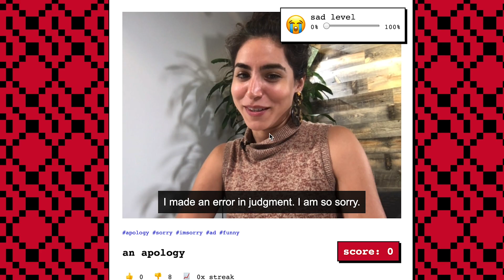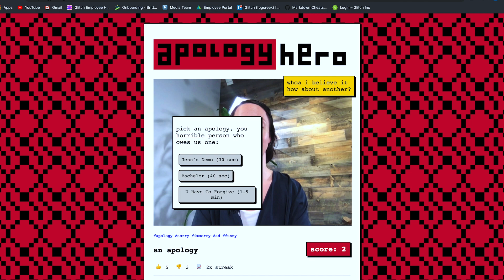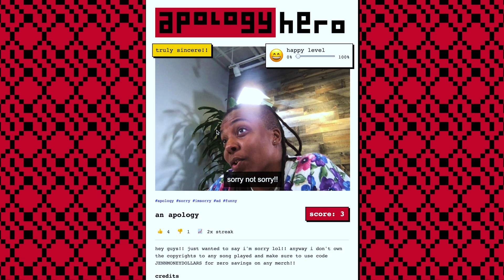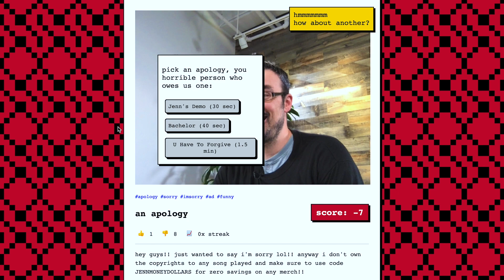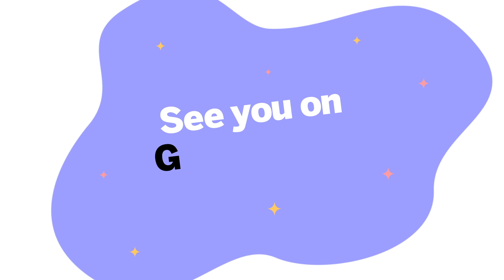Apology Hero is a celebrity-inspired apology generator (with Jenn Schiffer)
Listen, we all want to be Influencers — and nothing is more important to the Influencer career than learning how to properly do an apology. Luckily our very own Jenn Schiffer made an apology generator game for us to all practice for the big day!

Keep up with all things Glitch:
Glitch is a friendly community where everyone can discover and create the best stuff on the web. If you are a professional programmer or just a curious noob, Glitch is the place for you! We have free starter kits, easy to remix projects, and tons of more options for all level devs.